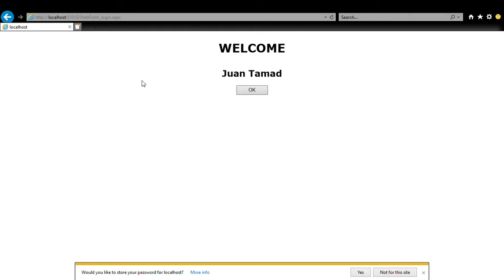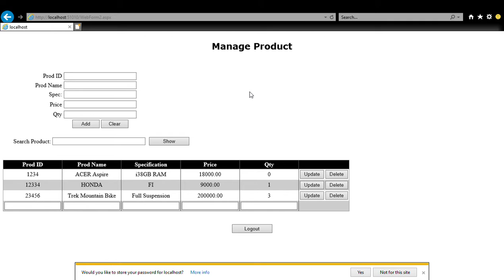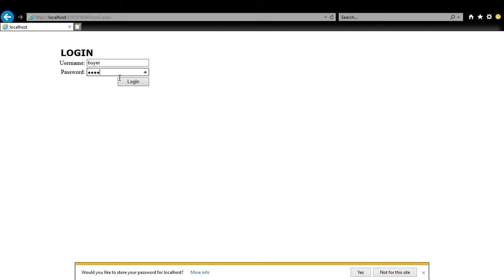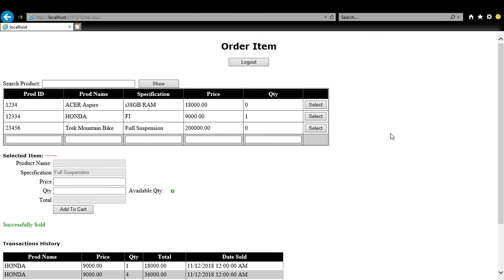ADPROG- AARON JACOB LAID(1)